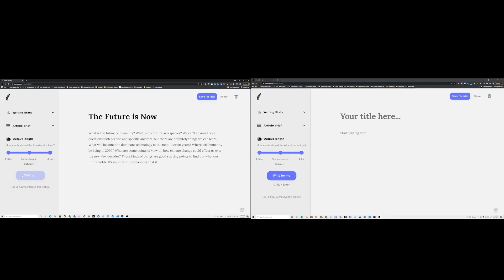Two AIs Tell You How to Subscribe. (GPT-3)